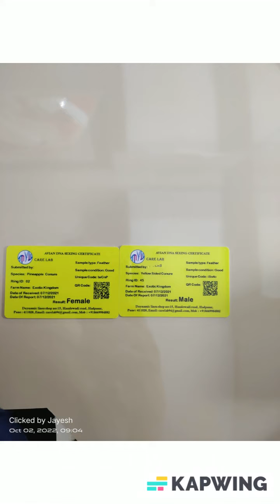Conure Breeding Pair (YSC & Pineapple- Red factor) looking for a new home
Pineapple & Yellow Sided Conures- Red factor (Breeding pair) looking for a new home

Breeding pair- 1 clutch taken

Hyper Red factor

Premium price

Age: Around 1.8 years

They are at the top of their health

Raised on A19 and fed with all the essential  nutrients and multivitamins.

Eats all types of fruits, vegetables, pulses and cereals.

Location: Vidyavihar, Mumbai

Self-pickup preferred

Delivery possible within Mumbai and surrounding suburbs with extra shipping cost

Interested folks can get in touch with me by tapping on the below link:

               OR